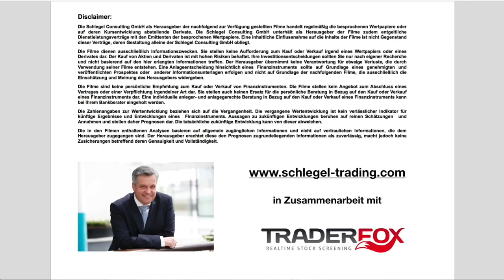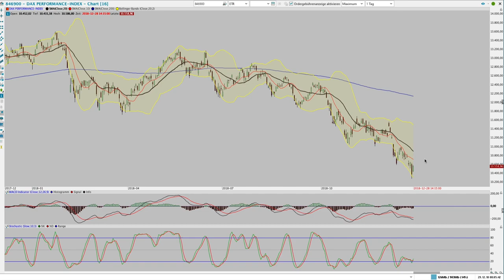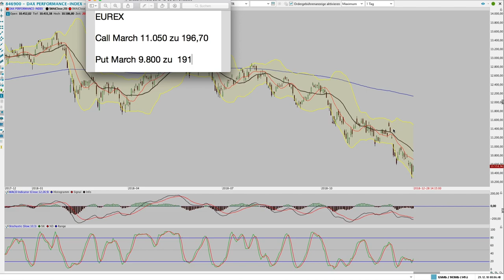DAX ANALYSIS 29 Dez with Outlook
I do not trust the markets further than I can throw them.

und